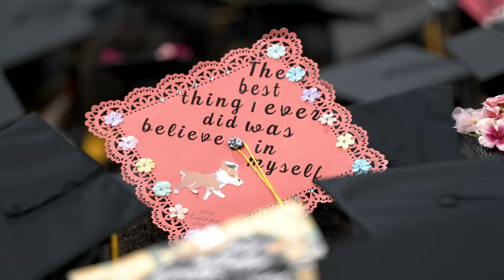VCU 2020 & 2021 Winter Commencement Highlights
Watch and celebrate with us!